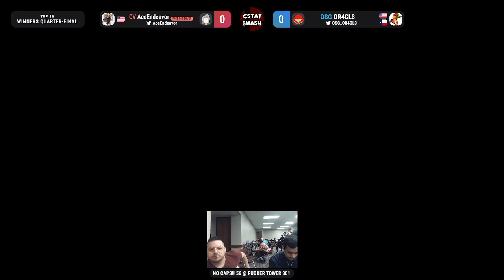NO CAPS #56 Winners Quarters- CV | AceEndeavor (Sephiroth) vs OSG | OR4CL3 (Samus) SSBU Tournament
Shoutouts to C.R.S for putting the vods up!